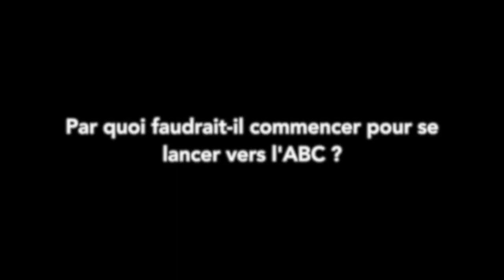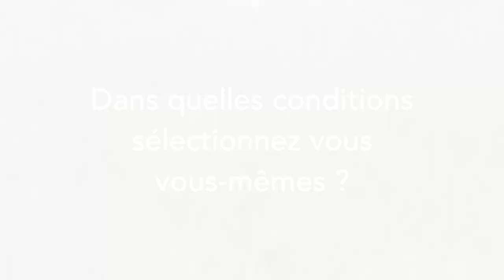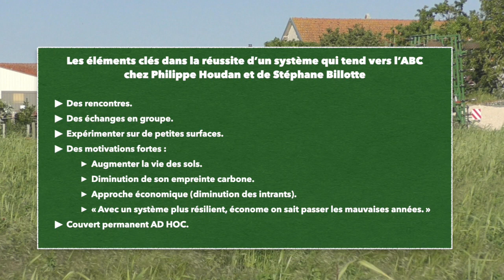Philippe Houdan et Stéphane Billotte agriculteurs bio vers l’Agriculture Biologique de Conservation.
▶️ ABAC II est un projet où Bio en Hauts-de-France, FREDON Hauts-de-France et l’APAD 62 s’investissent ensemble afin d'acquérir des connaissances précieuses sur la gestion de l'enherbement sans travail du sol et sans herbicide dans les grandes cultures. Ce projet vise à faire le lien entre Agriculture Biologique et Agriculture de Conservation des Sols.

ℹ Au mois de mai 2023, les partenaires du projet ABAC II, ont organisé une formation délocalisée de 3 jours. Des agricultrices et agriculteurs des Hauts-de-France y ont participé et ont rencontré 5 agriculteurs qui expérimentent des techniques tendant vers l’Agriculture Biologique de Conservation.
🚘 En route vers la Marne, les Ardennes, la Haute- Saône, la Côte d’Or et la Nièvre !

Témoignage d’agriculteurs en agriculture biologique avec pratique de la biodynamie, alternatives naturelles (macérations, huiles essentielles) et homéopathie, en Côte d’Or (21).

⚠️Les éléments clés dans la réussite d’un système qui tend vers l’ABC chez Philippe Houdan et Stéphane Billotte. ⚠️

🌱 Favoriser les rencontres.
🌱 Privilégier les échanges en groupe.
🌱 Expérimenter sur de petites surfaces
🌱 Avoir de fortes motivations
🌱 Augmenter la vie des sols
☛ Diminution de son empreinte carbone.
☛ Approche économique (diminution des intrants)
 « Avec un système plus résilient, économe on sait passer les mauvaises années. »
🌱 Adapter le choix de l’espèce du couvert permanent.

➤ Remerciements  aux partenaires financiers la Région Hauts-de-France, VIVEA et l’Agence de l’Eau Artois Picardie.